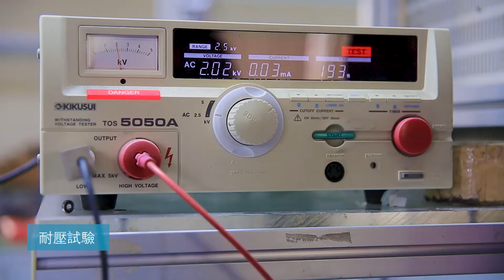軸流風扇工廠, 軸流風扇廠商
良衡電機提供優質軸流風扇產品，是專業的軸流風扇公司，擁有超過30年的軸流風扇製造工廠，我們專業的模具及研發部門團隊可為客戶提供專業的軸流風扇的技術建議及客製化服務。此外，我們的風扇皆為臺灣製造且85%的風扇零件都是由本公司自行加工與製造